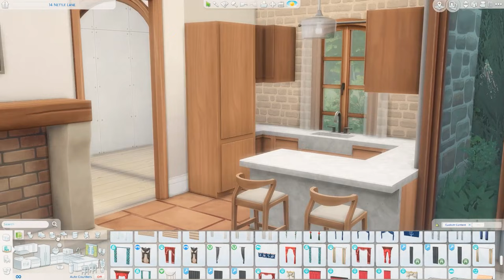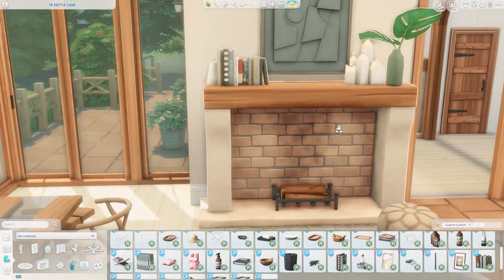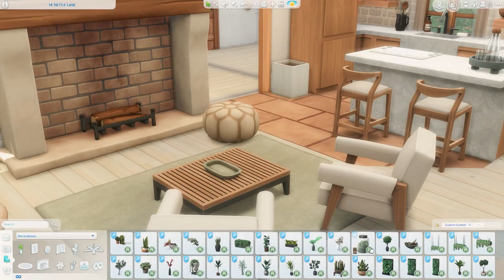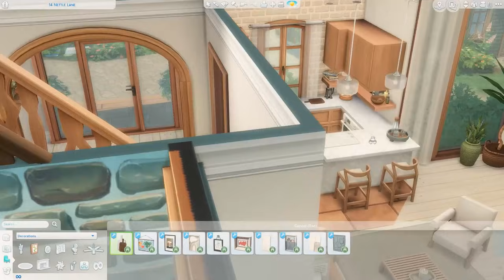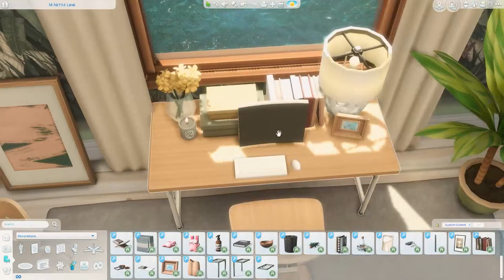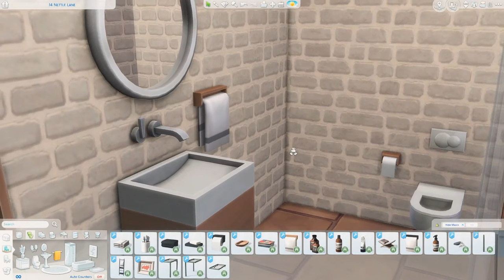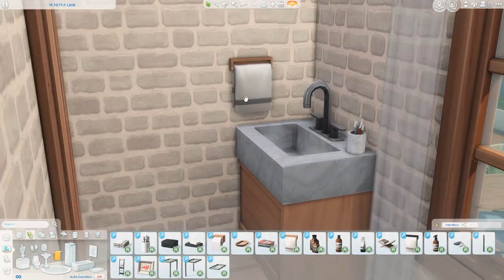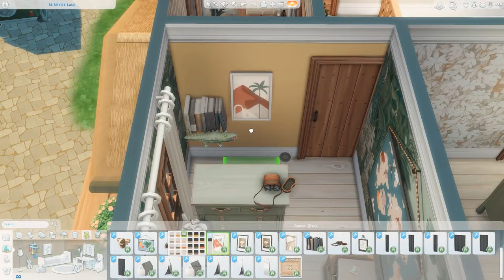Contemporary Cottage 🌱 || The Sims 4: Speed Build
--- ♡ Open Me ♡ ---

Hi guys! Today I am building a contemporary cottage featuring the amazing CC packs by Harrie and Felixandre, I am also including their latest pack ORJÁNIC part 1!

Herbal Tea - Velvet Moon

Channel Art - Banner & Intro

-- FAQ --

Where can I find that Red shelf?